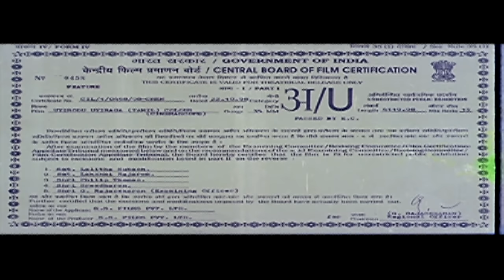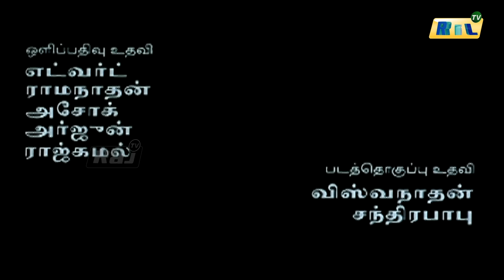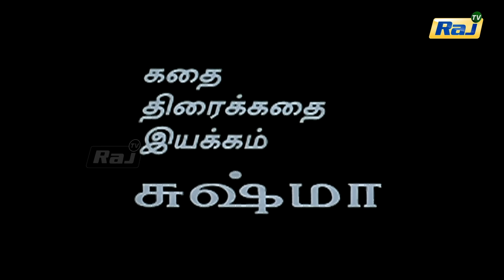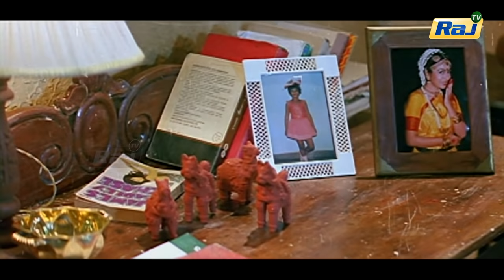Uyirodu Uyiraga Full Movie HD | Ajith kumar | Richa Ahuja | Vidyasagar | Raj Television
Uyirodu Uyiraga is a 1998 Indian Tamil-language romantic drama film directed by Sushma Ahuja starring Ajith Kumar and Richa Ahuja in the main roles. The film which told the tale of a couple's struggle to deal with terminal illness, had a successful music soundtrack composed by Vidyasagar. The film was released on 21 November 1998.